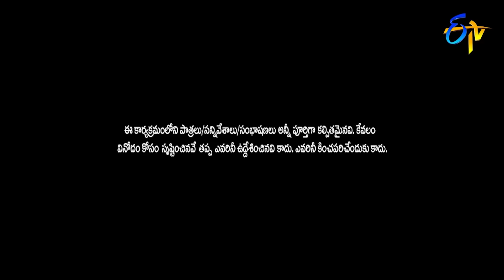Sudigali Sudheer, Getup Srinu, Auto Ramprasad Best Comedy Skit | Extra Jabardasth | ETV